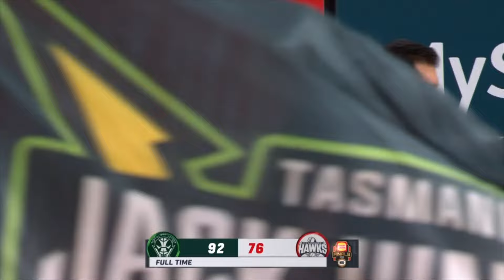NBL Slam - Episode 24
Take a look back at all the highlights and storylines over the first week of the Finals of the NBL24 season in this edition of NBL Slam.

Want more NBL news and action ⤵️